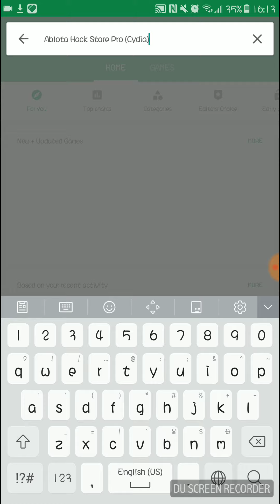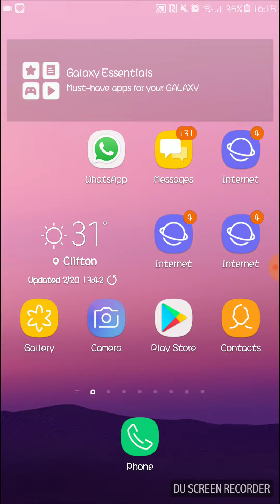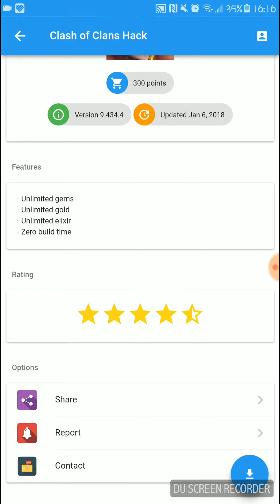Hack for clash of clans and all games